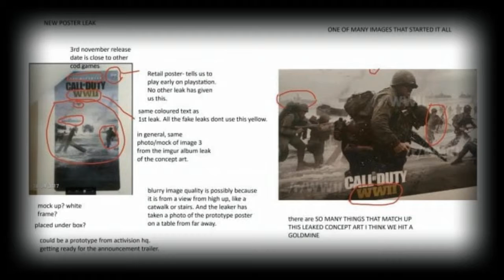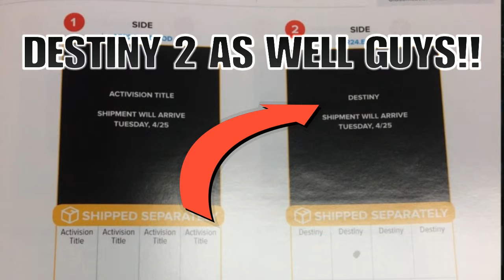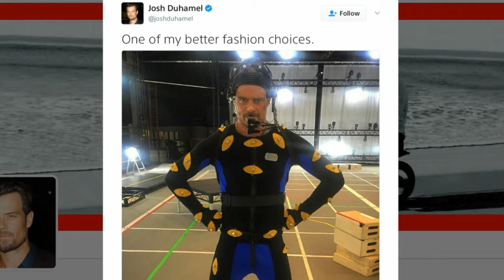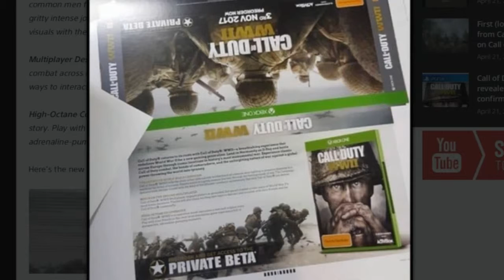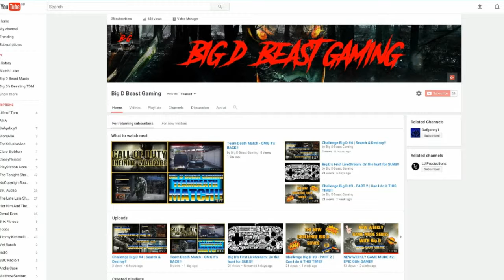NEW 2017 CALL OF DUTY: WW2 - IS COMING!!😝 (Released Date, DLC, & More)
Hi guys Big D here with some info on the up and coming SEDGEHAMMER GAMES Call OF Duty ww2, i can't wait for Wednesday 26TH April, the world reveal - 10 PT, 1 EDT, 6PM BST. KEEP BEASTIN and i'll see you soon on another video.